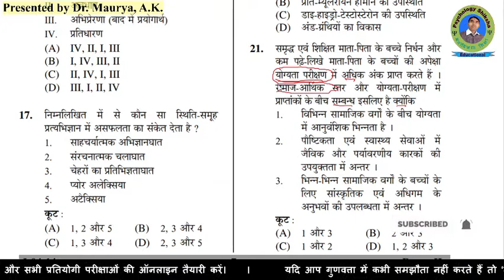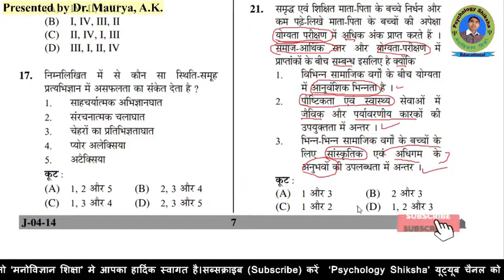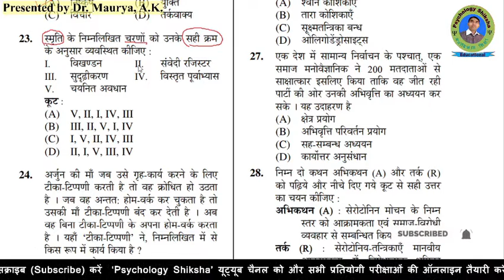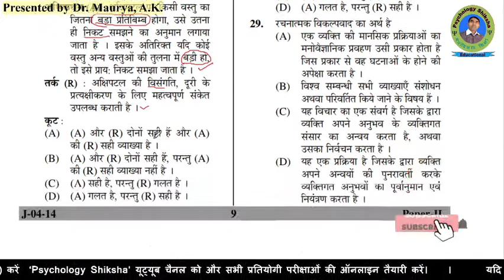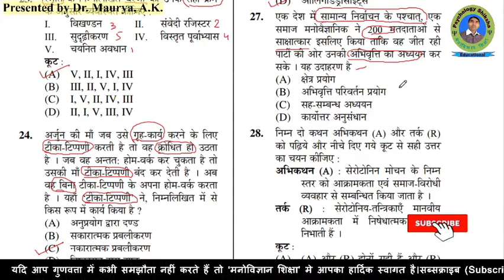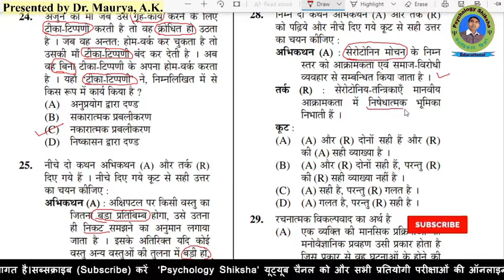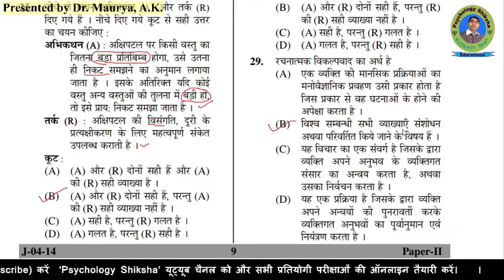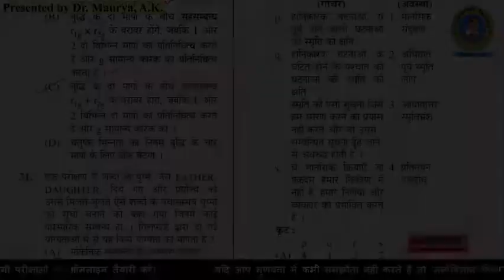Psychology (मनोविज्ञान) | MCQS -52 | Solutions and Explanation | NET,Assistant Professor,GDC,GIC,PGT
नमस्कार
इस वीडियो व्याख्यान में विभिन्न प्रतियोगी परीक्षाओं मे पूछे गये मनोविज्ञान के महत्वपूर्ण प्रश्नों का व्याख्यात्मक हल प्रस्तुत किया गयी है और प्रत्येक प्रश्न के सभी विकल्पों पर विचार करते हुए इस प्रश्न से बनने वाले सभी संभावित प्रश्नों पर भी विचार किया गया है जिससे यूजीसी नेट, जेआरएफ(NET-JRF),असिस्टेंट प्रोफेसर, गवर्नमेंट डिग्री कॉलेज(GDC), गवर्नमेंट इंटर कॉलेज(GIC), पोस्ट ग्रैजुएट टीचर(PGT),UPPSC, UPSC, प्री-पीएच0डी0 एग्जाम में आए मनोविज्ञान के प्रश्नों को आप बहुत ही आसानी से हल कर सकेंगे यह वीडियो व्याख्यान आपको मनोविज्ञान से संबंधित सभी प्रतियोगी परीक्षाओं के लिए अत्यंत ही उपयोगी सिद्ध होगी।